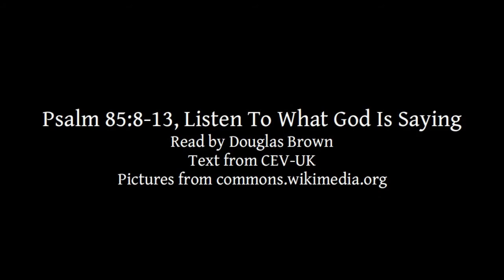Psalm 85:8-13 | Listen To What God Is Saying | Lectionary bible reading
Psalm 85:8-13, Listen To What God Is Saying